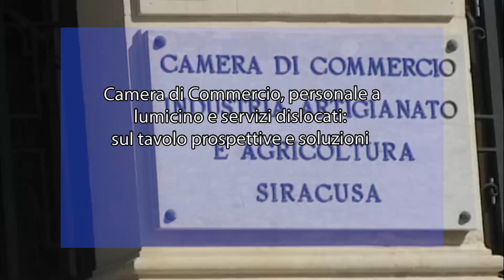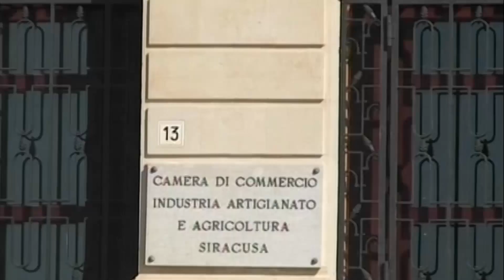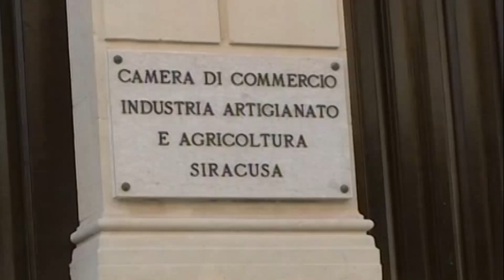Camera di Commercio, personale a lumicino e servizi dislocati: sul tavolo prospettive e soluzioni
Il 7 agosto scorso si è svolto nei locali della Sede Territoriale di Siracusa, della Camera di Commercio del Sud Est, un incontro promosso dalla Consulta delle Associazioni di Categoria di Siracusa (Casartigiani, CIA, CNA, Confagricoltura, Confartigianato, Confcommercio, Confcooperative, Confesercenti, Confindustria, CopAgri, LegaCoop, Sicilia lmpresa) con il Commissario della CCIAA del Sud Est Antonio Belcuore e con il Segretario Generale Rosario Condorelli.

Tema dell’incontro è stato l’assetto organizzativo e la quantità e qualità dei servizi forniti dalla Sede Territoriale di Siracusa e le prospettive di soluzione delle tematiche rilevate.

In apertura, il Coordinatore pro tempore della Consulta, Gian Piero Reale, ha rimarcato l’apprezzamento di tutte le Associazioni aderenti alla Consulta per le modifiche statutarie recentemente introdotte, che elevano a Sedi Territoriali, non più sedi distaccate, le sedi di Siracusa e Ragusa e che assicurano la provenienza delle tre figure apicali, Presidente e Vice Presidenti, da tutte e tre le province che compongono la CCIAA del Sud Est Sicilia.

Il Coordinatore della Consulta ha quindi posto sul tavolo la condizione corrente, che vede nella Sede di Siracusa la presenza ormai di soli 5 dipendenti che, seppur appoggiandosi anche agli uffici di Catania e Ragusa, non riescono ad evadere nei tempi attese le pratiche presentate.

Tra i problemi elencati vi sono la gestione del Registro delle Imprese, dell’Albo delle Imprese Artigiane (la cui amministrazione è da anni a Ragusa) e dei Registri di Carico e Scarico, nonché la possibilità di avere incontri diretti con i funzionari per discutere le pratiche che presentano particolari criticità.

Il Commissario Belcuore, ringraziando per l’iniziativa dell’incontro e ribadendo la disponibilità dell’Ente al confronto, ha illustrato il contesto che blocca la possibilità di sostituire il personale che lascia per raggiunti limiti di età la CCIAA, a causa della norma legata all’invariabilità dei saldi. Riferisce che il Governo Regionale sta però lavorando per la soluzione dell’annoso problema della spesa pensionistica delle CCIAA siciliane, soluzione che potrebbe liberare ingenti risorse oggi accantonate dalle CCIAA siciliane per il pagamento delle pensioni. In luglio 2024, infatti, è stata annunciata dall’Assessore Tamajo una norma specifica a tal fine, che dovrebbe essere presentata a breve.

Il Commissario ha anche comunicato l’inserimento in outsourcing di una risorsa aggiuntiva per la sede di Siracusa e che due volte alla settimana è già disponibile nella stessa sede uno sportello per il registro di carico e scarico. Ha informato che è stato avviato un servizio di outsourcing delle attività inerenti il Registro Imprese con una società in house del sistema camerale, per la risoluzione delle pratiche arretrate, nonché per l’evasione di circa 12.000 pratiche per il periodo 2024/2025. Ha infine annunciato per settembre 2024 l’apertura di uno sportello CRIAS presso la sede di Siracusa.

In merito agli altri problemi evidenziati, il Commissario e il Segretario Generale si sono impegnati ad individuare possibili soluzioni, quali l’individuazione di fasce orarie bisettimanali per gli incontri funzionari-utenti, magari in videocall online, mentre la possibilità di ulteriore potenziamento organizzativo verrà ulteriormente investigata al fine di cercare un ulteriore incremento di almeno una risorsa in outsourcing.

La Consulta ha espresso soddisfazione per le iniziative rivolte a minimizzare i disagi correnti e per le ulteriori soluzioni prospettate, dando appuntamento ai Funzionari CCIAA per prossimi incontri di follow up, al fine di valutarne l’efficacia e gli impatti sulle imprese.